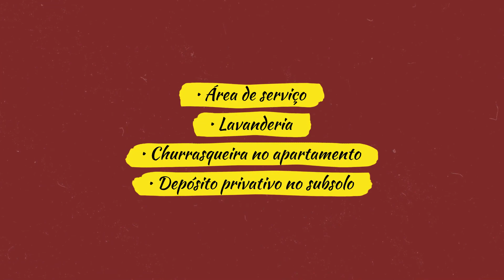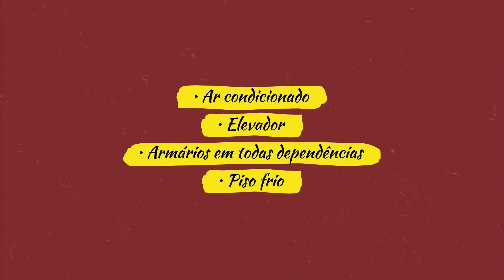Apartamento a venda no Campo Belo 180 m² área útil 3 vagas - São Paulo SP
Para mais informações:
Código 12660

DESCRIÇÃO DO IMÓVEL:
Apartamento condominio Campo Belissimo
Excelente apartamento e empreendimento de duas torres e lazer completo incluindo quadra de tênis. Apartamento com terraço gourmet, 180m², 3 suítes, living amplo e iluminado.Cozinha planejada com uma linda vista e área de serviço com dependência de empregada. Possui 3 vagas de garagem com depósito.Prédio de alto padrão em uma excelente localização com lazer de clube.Venha conferir, agende a sua visita!

Características :
• 03 Dormitórios ( 03 suítes)
• Closet Sr. e Sra
• Lavabo
• 05 Banheiros
• Sala íntima
• Escritório
• Terraço
• Copa
• Cozinha planejada
• Área de serviço
• Lavanderia
• Churrasqueira no apartamento
• Depósito privativo no subsolo
• Ar condicionado
• Elevador
• Armários em todas dependências
• Piso frio
• Piso de madeira
• Piscina
• Churrasqueira
• Varanda gourmet
• Jardim de inverno
• 03 Vagas cobertas